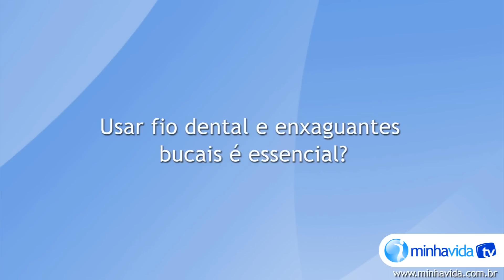O uso de fio dental e enxaguantes bucais é necessário? - Dúvidas de saúde bucal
Você usa fio dental e enxaguante bucal? Assista ao vídeo e descubra como eles contribuem para a saúde dos seus dentes.

A TV Minha Vida preparou uma série de vídeos exclusiva para ajudar você a cuidar melhor dos seus dentes. A dentista Ana Paula M. C. Carvalho responde as principais dúvidas sobre saúde bucal e fala sobre a escova de dente ideal, cárie, tártaro e clareamento dental. Confira!

Como escolher a escova de dentes ideal?

É normal que as gengivas sangrem ao escovar os dentes?

Escovar a língua é importante?

O uso de fio dental e enxaguantes bucais é necessário?

O que é a cárie?

Qual a diferença entre tártaro e placa bacteriana?

Clareamento dental deixa os dentes sensíveis?

Ranger os dentes durante o sono é normal?